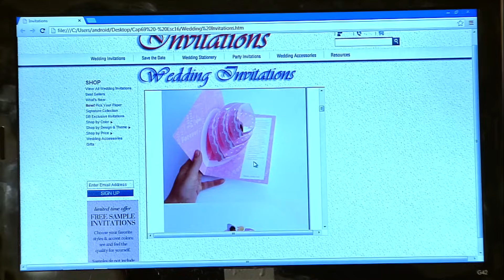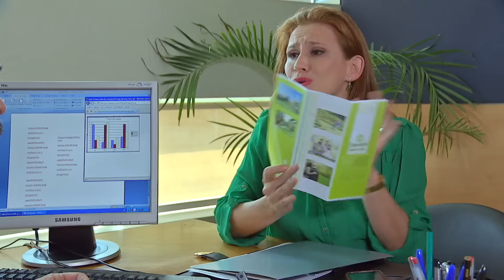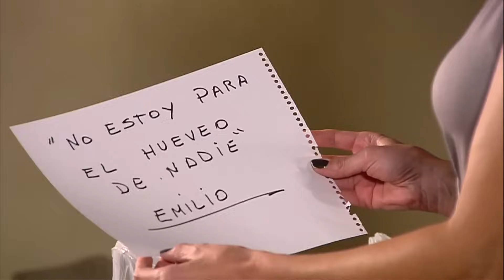Se acabó la pasión | Separados - T1E94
Se siente engañado y no está dispuesto a seguir el juego de su ex.